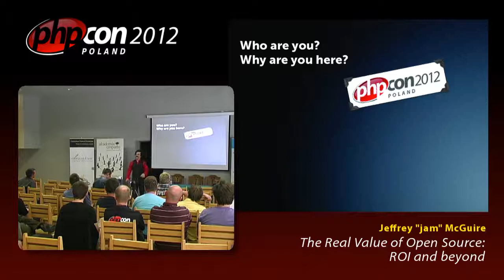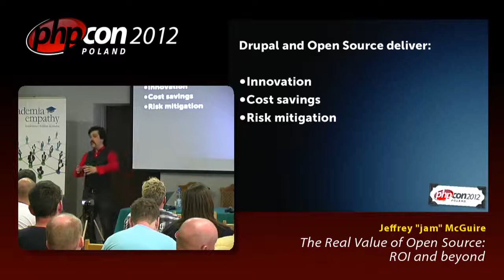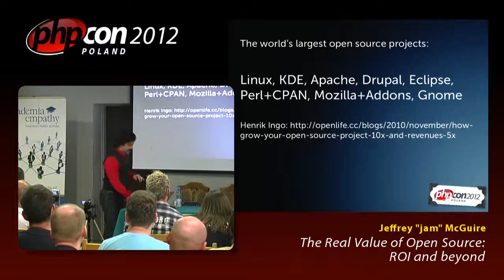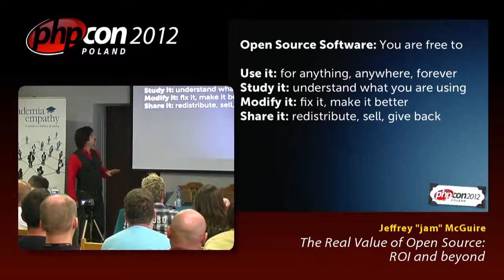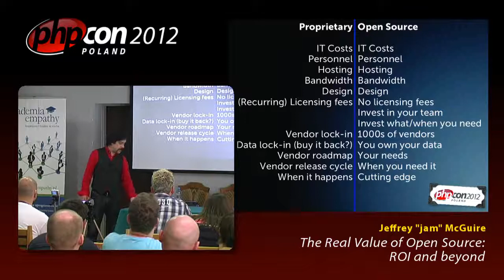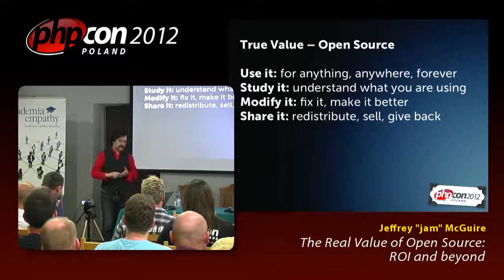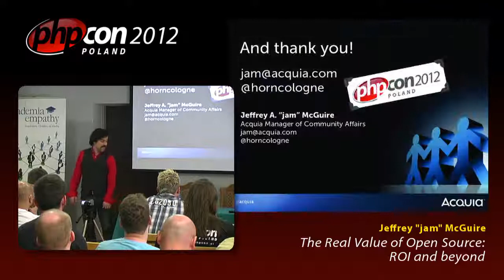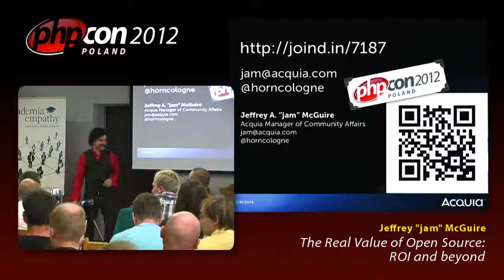Jeffrey A- "jam" McGuire: The Real Value of Open Source: ROI and beyond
"Learn how to pitch the real values offered by the open source model without ""sounding like a software hippie"". Learn why Drupal is a great choice of project when you're looking for a web platform to develop on or launch a project.
Using open source solutions like Drupal can save you money. The bottom line always counts, especially today. No one should be wasting money. When businesses waste money, they shut down. When governments waste money, there are much worse, much broader consequences. But there are important reasons to use open source solutions beyond the price tag. The ""Four Freedoms"" that define open source software also define real business value: innovation, cost-savings, and risk mitigation. If you understand the true value in open source software and multiply them by a massively successful project like Drupal, you can bring your organization real benefits and add real value. Let's think open source (let's think Drupal!), be its champions and explain it to our colleagues, bosses, friends, and decision makers: whether your MP, European bureaucracy, or marketing department."